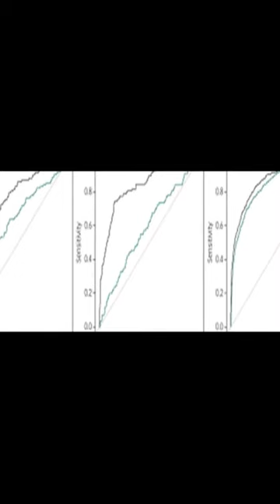Predicting high-cost care in a mental health setting | RTCL.TV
### Keywords ###

### Article Attribution ###
Title: Predicting high-cost care in a mental health setting
Authors: Craig Colling, Mizanur Khondoker, Rashmi Patel, Marcella Fok, Robert Harland, Matthew Broadbent, Paul McCrone ,and Robert Stewart
Publisher: Cambridge University Press
DOI: 10.1192/bjo.2019.96

### Video Timestamps ###
0:00:00 - Summary
0:00:56 - Title
0:01:02 - End